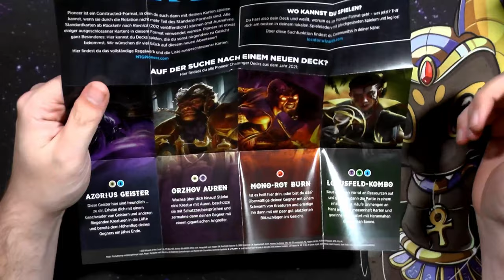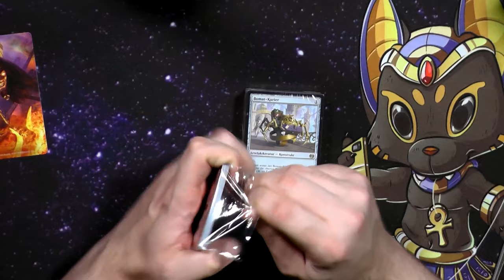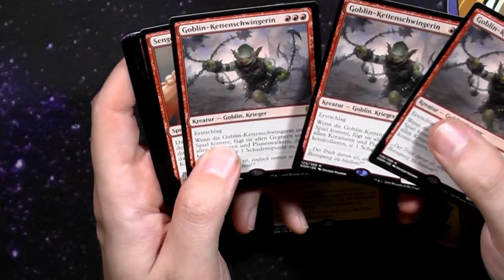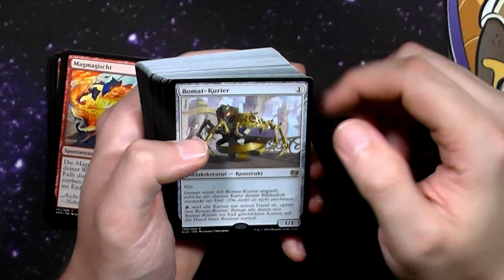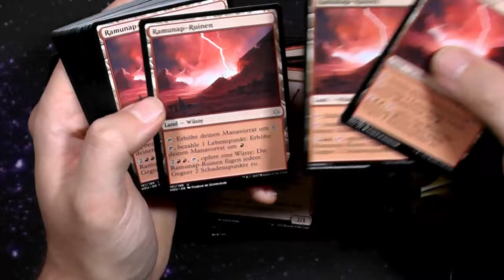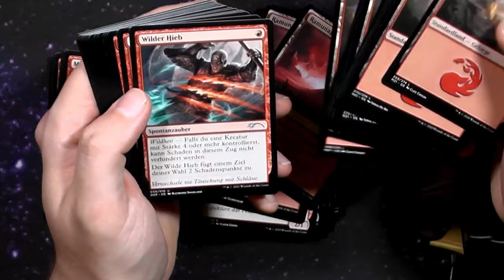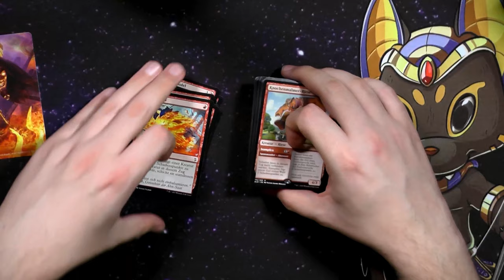Pioneer Challenger Deck 2021 Mono Red Burn [Opening]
Die Pioneer Challenger Decks sind wirklich cool, diese Möglichkeit einfach ein Deck auszupacken und dann loslegen.
Diese Decks bieten einen guten Ansatz für das Format und machen wirklich Spaß, sofern man sich auf Pioneer einlässt.
Also heute: Mono Rot Aggro Ins Gesicht Burn!

Intro

Outro
Name des Videos:
Pioneer Challenger Deck Mono Red Burn [Opening]